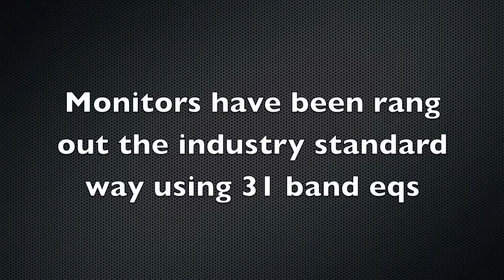Properly rung out monitors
Video just to show how stable you can get your monitors when using a 31 band eq to ring them out. We were able to get peaks of 117 to 120 dBSpl  and hold the mic 1 foot away from the monitors without feedback. Sadly we have to do this because some vocalist will do this every show and drop their mic down in front of the wedges. When we had Snoop Dogg it was an average of 117dBspl on stage the whole show. Some metal bands have the stage up to 120dBspl which is damaging to your ears but national tours demand on their rider that you have a system capable of doing this. In our audio 101 video for live sound we show how to do this with an eq and rta to ring out your system. One other note, its good practice to get monitors rang out as extreme as you can in the pro world because on a tour as a monitor engineer you can get fired for having feedback happen to the artist. You as the engineer, is expected to have the system fully tuned for showtime so this does not happen to them.